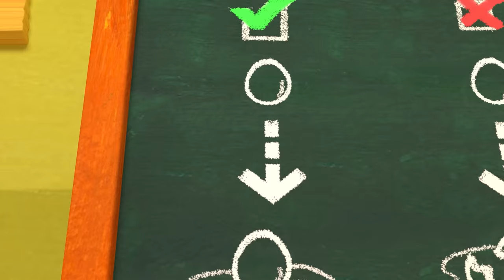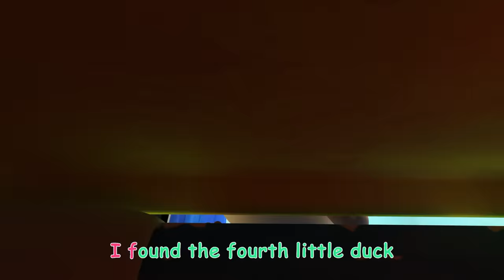The Tortoise and the Hare | CoComelon - Learning Videos For Kids | Education Show For Toddlers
Who’s going to win the race, the speedy hare, or the slow tortoise?  Have fun singing along with this classic story! (Alt title: The Hare and the Tortoise)

00:00 The Tortoise and the Hare
03:48 The Laughing Song
05:54 Yes Yes Vegetables Song
09:39 Five Senses Song (House)
12:53 Baa Baa Black Sheep
15:20 Bath Song
17:53 Humpty Dumpty
20:18 The Duck Hide and Seek Song
23:04 Three Little Pigs V1
26:13 Sorry, Excuse Me
30:06 Hickory Dickory Dock
33:09 Baby Shark V1
35:17 Head Shoulders Knees and Toes V1
38:07 Please and Thank You Song

Lyrics:
Once there was a very very speedy hare
He would brag from near and far
That he was faster than a car
Oh yes, one time there was a very speedy hare

The plucky tortoise said to Hare, “Let’s have a race,”
“If you’re so fast in running shoes,
Then there’s no way that you can lose,”
Oh yes, the tortoise said to Hare “Let’s have a race”

Fast and slow, fast and slow!
Who will win?  Let’s watch them go!
Down the road, around the tree!
Who will win?  Just wait and see!

All the animals came down to see them run
With a bell the race began
And fast away the quick hare ran
Oh yes, the animals came down to see them run

The lagging tortoise very slowly crawled along
Since the hare so quickly sped,
He had by now run far ahead
Oh yes, the tortoise very slowly crawled along

The speedy hare felt very sure that he would win
Since he thought he couldn’t lose,
He laid right down to take a snooze
Oh yes, the hare felt very sure that he would win

The little tortoise kept on inching down the road
He passed by the sleeping hare,
Who kept on snoring, unaware
Oh yes, the tortoise kept on inching down the road

Determined Tortoise nearly reached the finish line
The sleepy hare woke up and ran
As fast as speedy quick hares can
Oh yes, the tortoise nearly reached the finish line

Yes it’s true that slow and steady wins the race
Oh yes the hare was very fast
But even so, he came in last
Oh yes it’s true that slow and steady wins the race